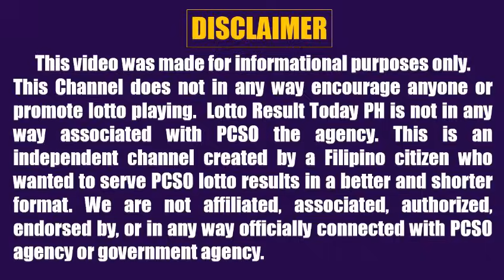Lotto Result Today 5pm April 19, 2024 Swertres Ez2 Pcso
Lotto result today 5pm Draw April 19, 2024 (Friday) The 5pm afternoon draw pcso lotto results today are 3D Lotto (Swertres Result Today) and 2D Lotto (Ez2 Result Today).

0:00 Intro
0:26 2D Result 5pm
0:45 3D Result 5pm